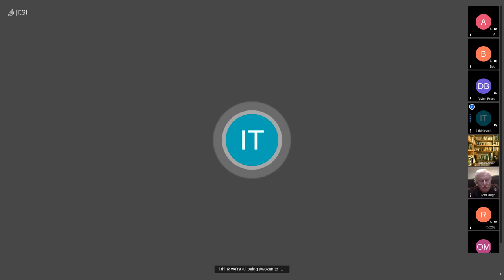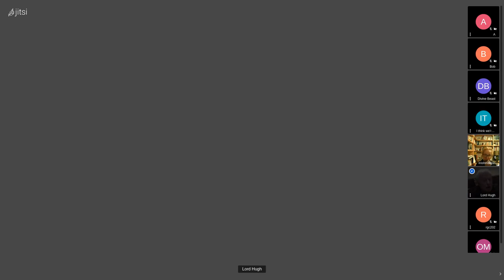No Escape - Extinctionati Western Meeting 88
In this meeting we discuss putting the Extinctionati's cards on the table.  It's all about The Flippening.